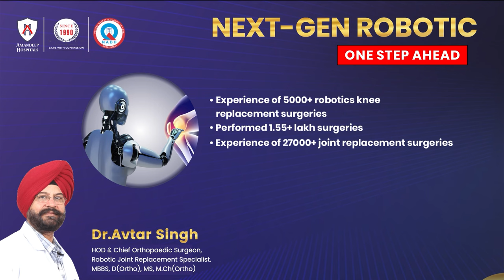Remarkable success story of Robotic Knee Replacement at Amandeep Hospital Amritsar | Dr. Avtar Singh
🌟 Witness the incredible journey of Reeta Sharma, as they share their life-changing experience with robotic knee replacement surgery!

🔧 Take a look at this emotional and uplifting testimonial journey that explores the transformative impact of robotic technology in orthopaedic surgery. Discover the advanced precision, personalized approach, and rapid recovery that make robotic knee replacement a game-changer in the world of healthcare.

Dr. Avtar Singh, chief orthopaedic surgeon performed this miraculous surgery to provide the gift of mobility.